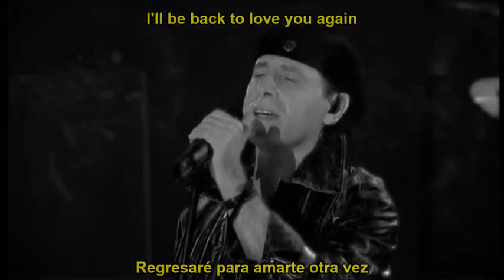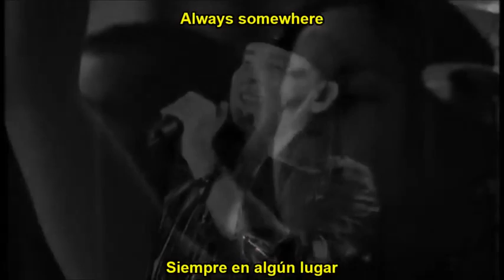Scorpions primer video Manuel Méndez.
Snape tube